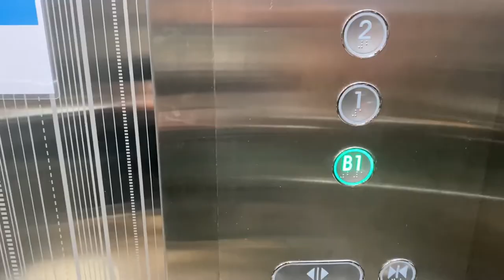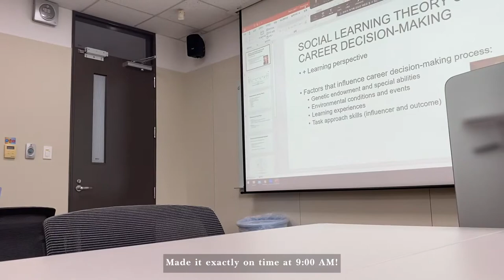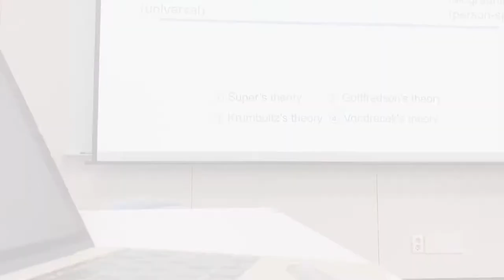eps 12: grocery shopping, IISMA KU Batik Day photoshoot, 1 Million Dance 🛒📷 | study abroad diaries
Episode 12! Back to back agendas but I had fun! 🤩🫶🏻